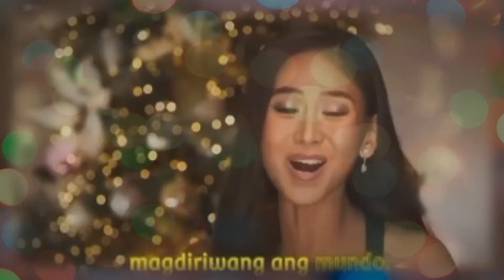Mga Kapamilya na Wala sa Christmas Station ID 2020 Alamin!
Sinu-sino nga ba ang mga artistang wala sa Christmas Station ID 2020?
Alamin!!!